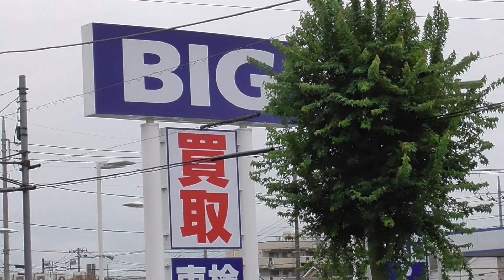ビッグモーター街路樹問題、警視庁が都内9店舗を捜索 器物損壊容疑＃ビックモーター＃ビッグモーター青梅店＃ビックモーター街路樹＃警視庁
ビッグモーター街路樹問題、警視庁が都内9店舗を捜索　器物損壊容疑＃ビックモーター

中古車販売大手ビッグモーターの店舗前で街路樹が枯れたり切られたりしていた問題で、警視庁は8日午前、東京都内にある同社の9店舗に器物損壊容疑で一斉に家宅捜索に入った。同社従業員らの関与について調べる。捜査関係者への取材でわかった。

捜査関係者によると、捜索したのはいずれも都道沿いにある東京都世田谷区の2店舗、練馬区の2店舗、立川、青梅、国立、武蔵村山、多摩の各市の計9店舗。

　この9店舗は、店の前の街路樹で問題が発覚し、都の調査で土から除草剤の成分が検出された。都は5日、各店舗を管轄する警視庁の8署に被害届を出し、受理されていた。

　街路樹の問題は各地で発覚しており、神奈川県警は6日、県内の3店舗を同容疑で捜索した。